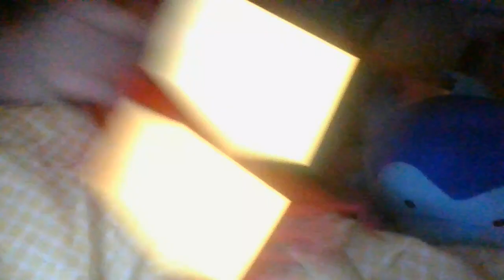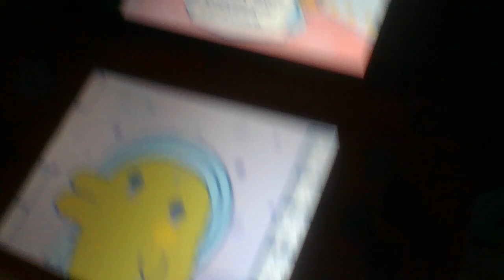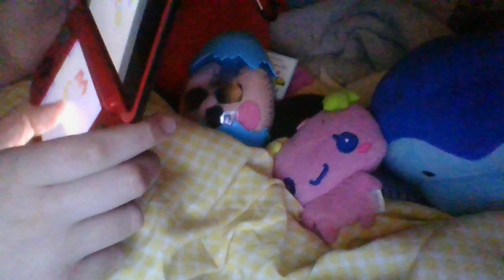TAMAGOTCHI CORNER GAMEPLAY GOES WRONG